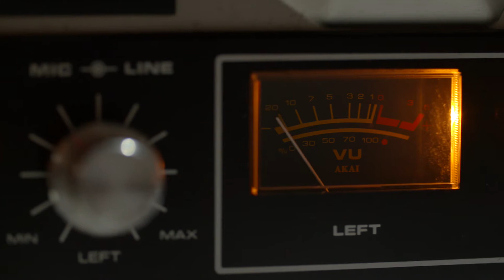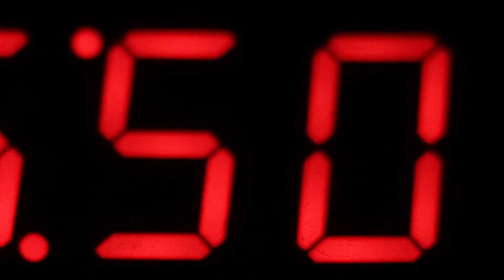Jan Ritter - Melancholic Moog (Official Musicvideo)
This is the first Track of my new EP on Supdub Records!

This is Jan Ritter's debut EP. Full of deep bass and emotional melodies, this release shows off Jan's very unique music style.
A bownshaking Techno remix by Alfred Heinrichs and a soulful Deep House remix by Oscar OZZ completes this very special EP.  Take a journey into Jan's world of electronic dance music.